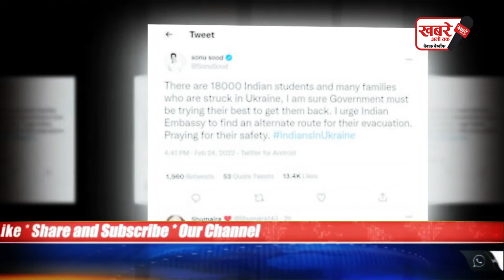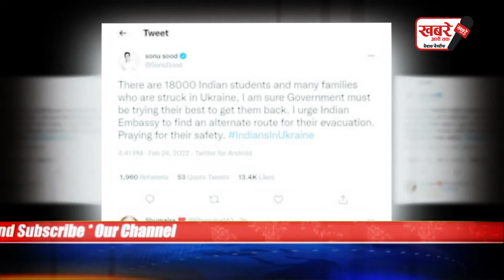Sonu sood ukraine में फंसे भारतीय छात्रों के लिए हुए चिंतित, TWEET कर कही ये बात